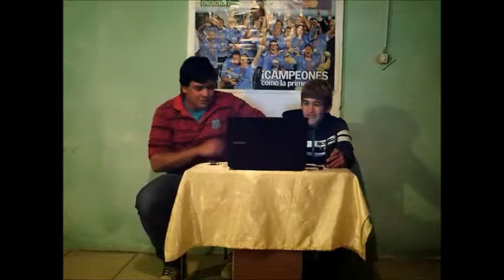Noticiero 00 - Los Pibes De La Pavada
VÍDEO NUEVO!!!
Si te gustó o no te gusto el vídeo, dale a "Me gusta", comenta,compartirlo, que nos ayudaras mucho.

Y si compartís el vídeo con el hastag ‪#‎VideoNuevoLosPibesdelaPavada‬ , te mandamos saludo en el próximo vídeo.